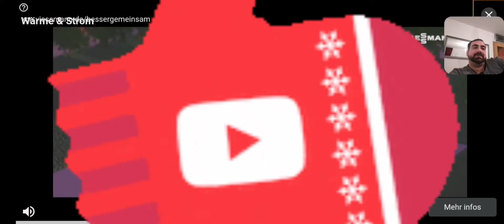crafting bölüm 21